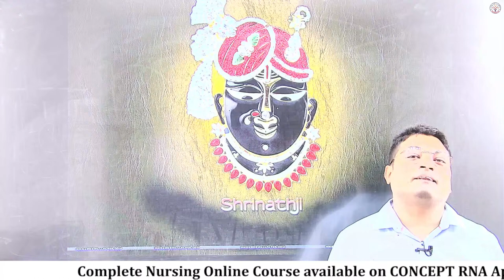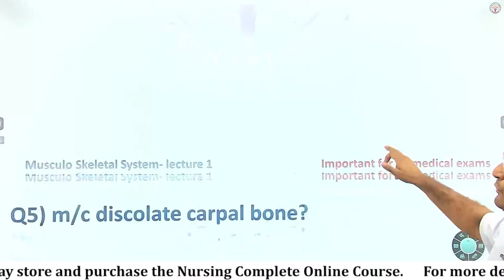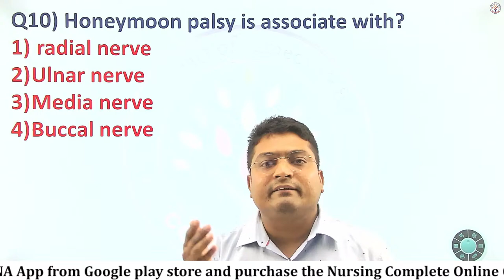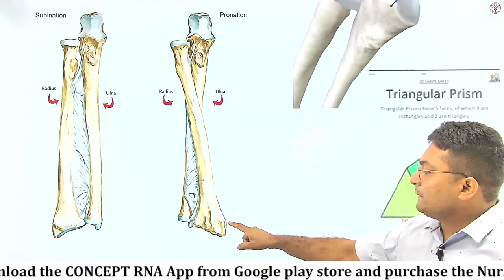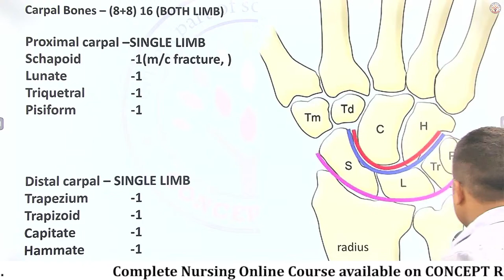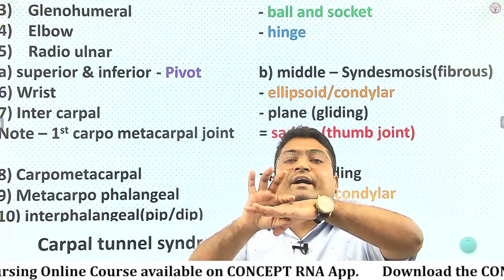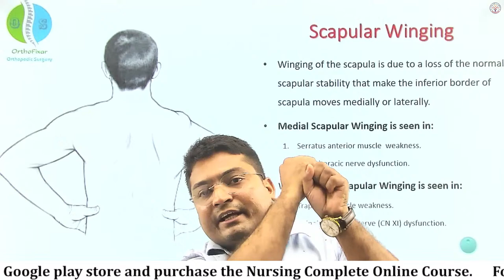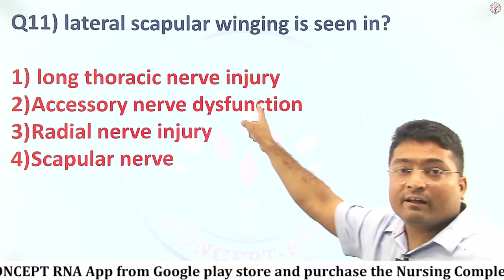UPPER LIMB PART - 02 | M. C. Q - 09 | Dr. HIMANSHU MATHUR SIR | CONCEPT-RNA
01. NEW OFFLINE BATCH REGISTRATION
02.

03. App for IOS (org code: - NBHOM)

🔹To Get Information Regarding Future Vacancies.
🔹To Get Information Regarding Live YouTube Classes Information.
🔹To Get Pdf file of Live Classes and For Many More.
👉For CONCEPT-RNA Related Updates Follow Us on:-